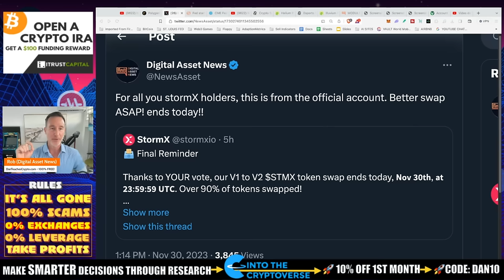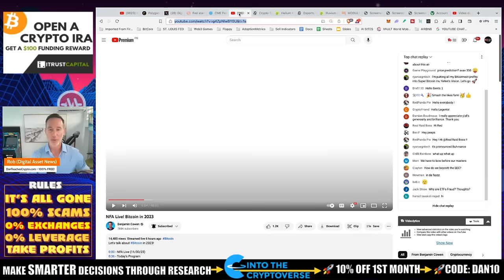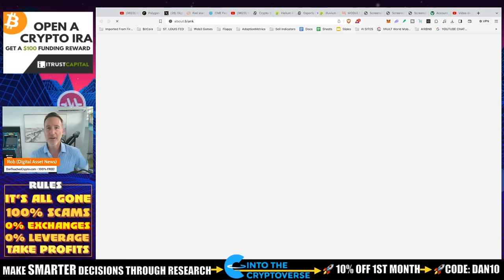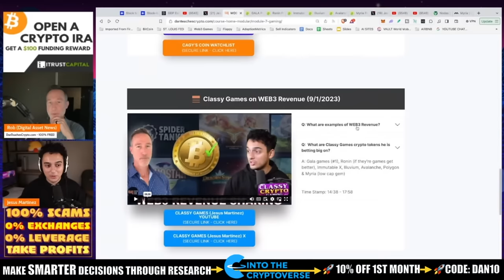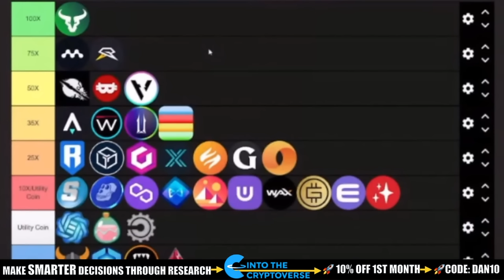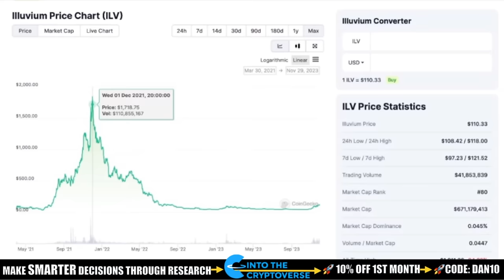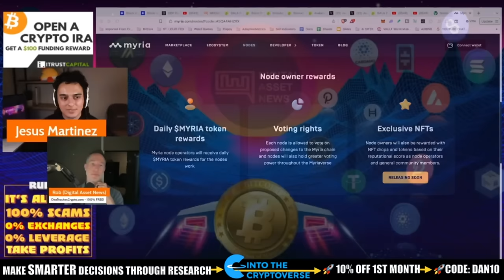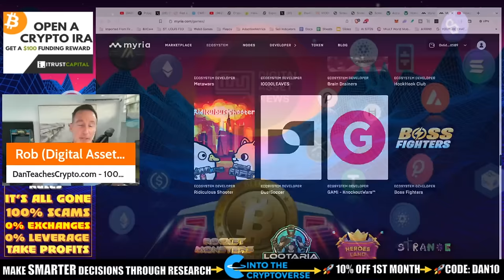FED RATE CUTS COMING. BITCOIN BULLS RUNNING: 6 TRILLION DOLLARS.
6 TRILLION dollars is waiting on the sidelines and there is a home for it - Bitcoin and risky assets.

0:00 - PSA
0:56 - FEDS GUN FOR $6T
6:15 - UNIVERSITY OF MIAMI MAKES A DEAL W/ HELIUM
8:22 - ESPORTS COLLAB FOR ILLUVIUM NFT
11:01 - INTERVIEW WITH JESUS MARTINEZ
30:01 - DEPARTING THOUGHTS

●▬▬▬▬▬▬CRYPTO ESSENTIALS▬▬▬▬▬▬▬●

●▬▬▬▬▬▬▬▬FOLLOW D.A.N.▬▬▬▬▬▬▬▬▬▬●

●▬▬▬▬▬▬▬▬STRATEGIES▬▬▬▬▬▬▬▬▬●

●▬▬▬▬▬RECOMMENDATIONS▬▬▬▬▬●